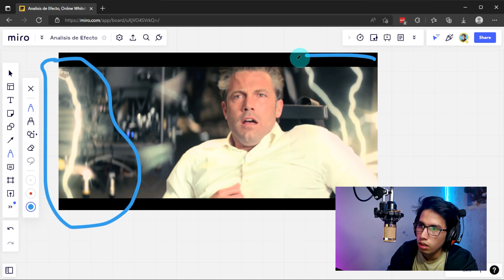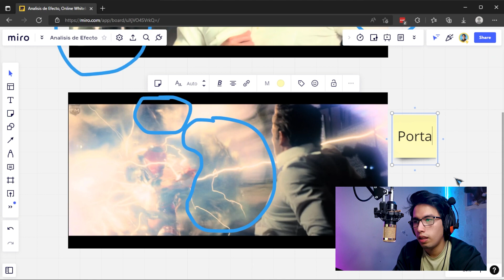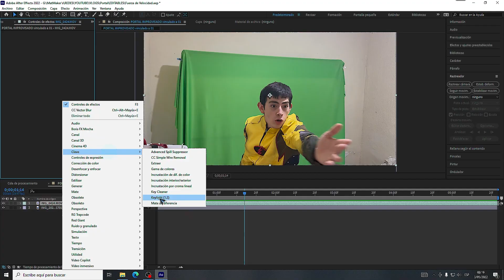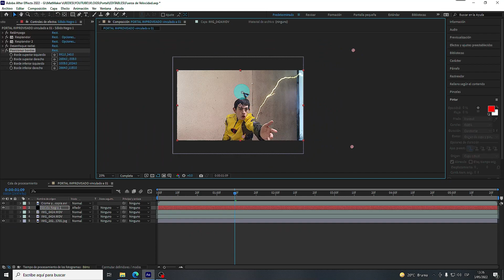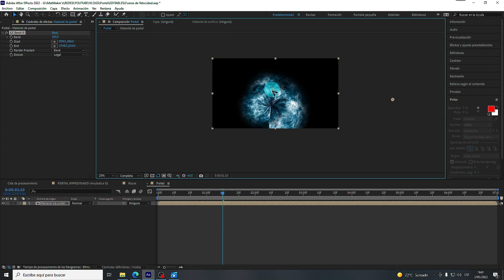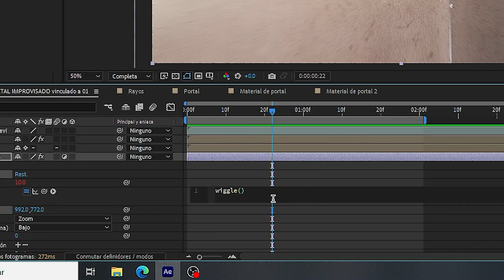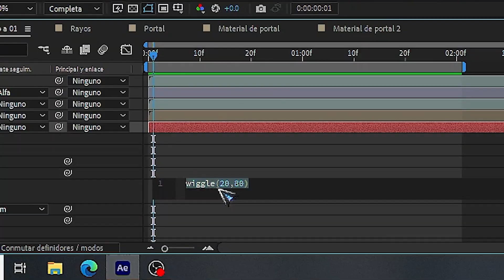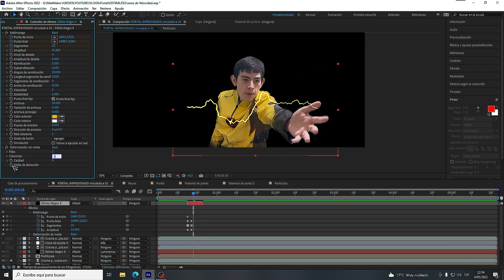¿Como recrear el efecto de la fuerza de velocidad? - AVANZADO | Tutoriales MatMaker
Así es como recreo los efectos de mis videos, Acompáñame en este proceso creativo para crear efectos visuales.

✅ Te regalo mi carpeta de Footages usados en este y otros de mis tutoriales:

✅ Si quieres aprender a hacer otros efectos, échale un ojo a esto videos ⤵️: